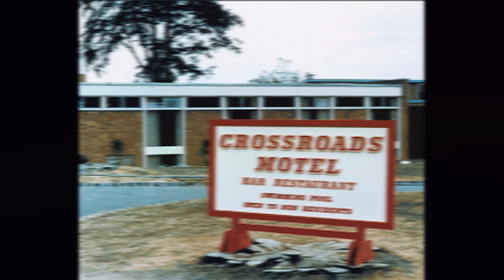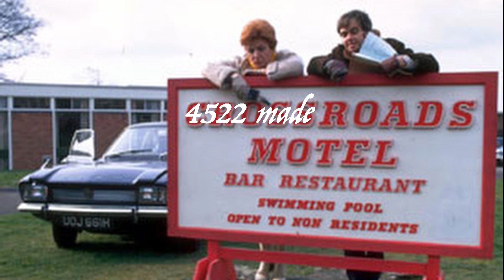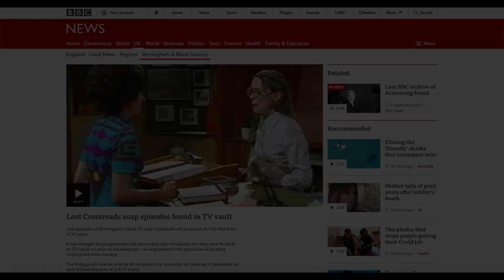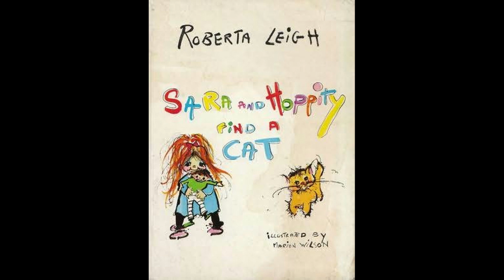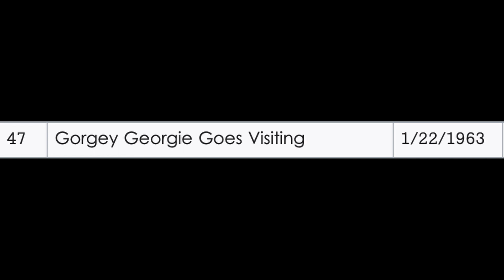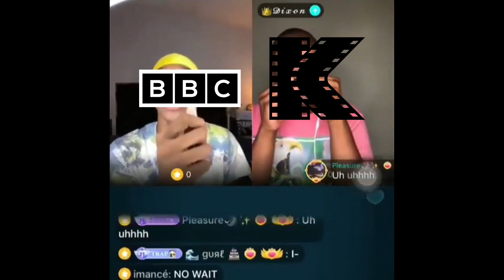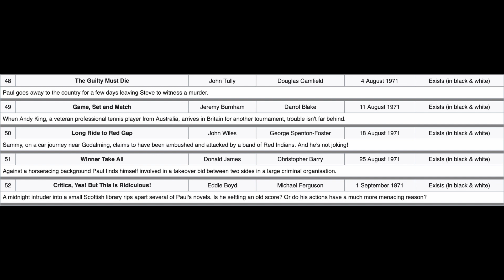British Broadcast: A History of Lost Television (PART SIX)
This episode explores the television legacy of the Pertwee family in The Grove Family, one of the worst soaps ever made in Crossroads, some creepy puppets from the children's television pioneer Roberta Leigh, one of the finest spy shows ever made in Paul Temple, and the classic game show The Golden Shot.

Timestamps:
0:20 - The Grove Family
3:11 - Crossroads
6:49 - Roberta Leigh shows (Sara and Hoppity & The Adventures of Twizzle)
9:43 - Paul Temple
13:04 - The Golden Show